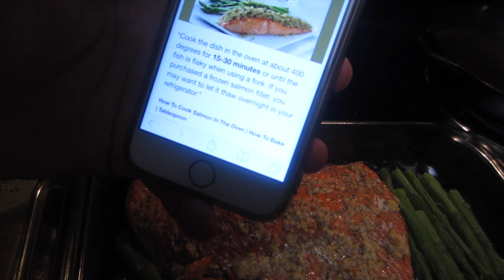It was nasty huh? Vlogust #5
OPEN ME FOR ALL THE DEETS!

Some of my favorites apps and discounts

Techie Deets
 ❤ What I record with: Canon t31
 ❤ What I record vlogs with: Canon Elph 110 HS and.or iPhone6
 ❤ What do I edit with: iMovie

I love you guys, thank you so much for your continuous support!